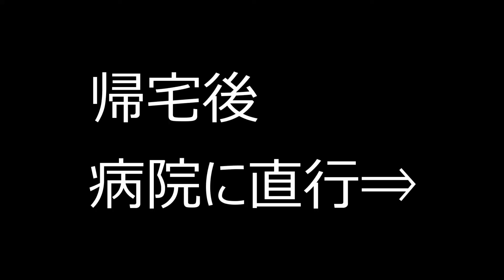【悲報】我が家の猫ツモが左目を大怪我してしまいました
ツモが目に負傷した動画
直前はロンとツモがじゃれ合っていた。。。
ということは・・・

ロンのプロフィール
生年月日　2020年3月10日（1才）
猫種　アメリカンショートヘア
名前　す、すまん・・・、ツモ

ツモのプロフィール
生年月日　2020年6月6日（1才）
猫種　スコティッシュフォールド
名前　ツモ
心境　ロンの左をかわせなかった俺が悪い